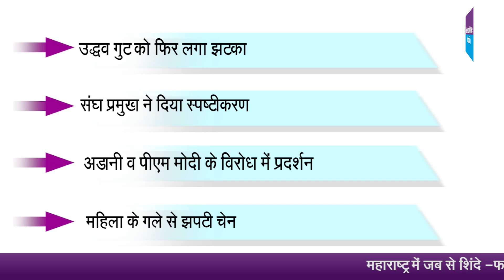महाराष्ट्र बुलेटिन | संघ प्रमुख के बयान का विरोध, भागवत ने दी सफाई